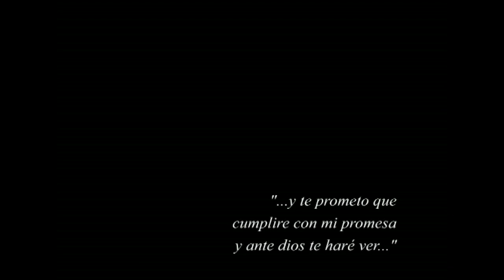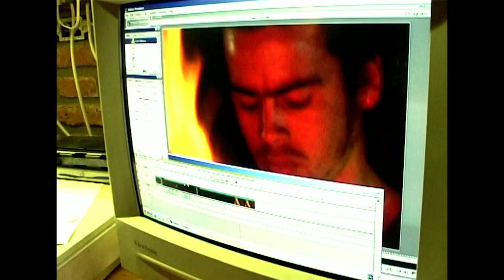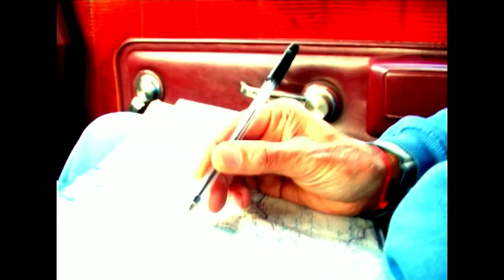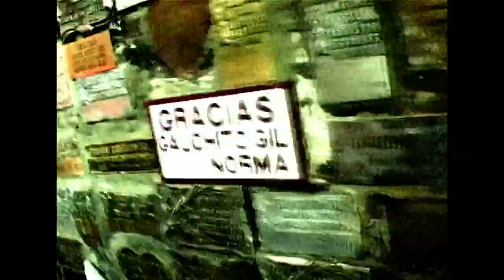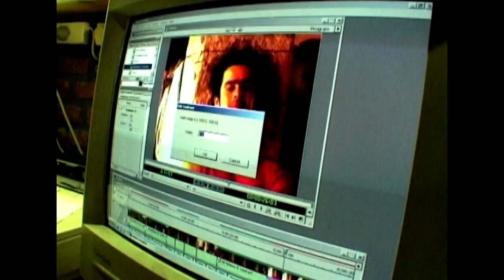EL GAUCHITO GIL La Sangre Inocente - HD - Parte 01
una película de Tomás Larrinaga & Ricardo Becher
con Sergio Podeley, Sabrina Garciarena, Ramiro Larrinaga, Rosario Palma, Jorge Seleme, Javier Valdes Scull, Gabriel Grieco, Jose Campitelli, Marino Morduchowicz, Tomás Larrinaga, Anabel Manzueto,  y la participación especial de Lia Crucet.

Fotografia: Fernando Lockett y Gustavo Biazzi
Arte: José Campitelli
Produccion: Anibal Esmoris

:: año 2006 :: duración: 95 minutos

:: Participación especial 8º BAFICI
:: Competencia Oficial 2º Festival Latinoamericano de San Rafael
:: Competencia Oficial FCIA Paris 2008

"Una tribu de cineastas está filmado un documental sobre la figura del Gauchito Gil, suerte de Robin Hood vernáculo del siglo XIX, convertido en mito y santo popular de los marginales y delincuentes. En el camino encuentran un nuevo Gauchito contemporáneo y urbano, líder de otra banda de marginales que repite el accionar del mítico ladrón justiciero en la Bs. As. del XXI. Ambas tribus se cruzan y la historia recorre diferentes niveles y géneros: documental, ficción dentro de la ficción, puesta en abismo, thriller, ecos de tragedia shakesperiana, y hasta gauchesca. Becher, acompañado del joven Tomás Larrinaga, vuelve con toda la fuerza y juntos exploran hasta la abstracción todas las posibilidades de posproducción que permite el formato digital en una incesante -y por momentos apabullante- búsqueda de la Forma que capture la Imagen Esencia. Bien lejos tanto del realismo sucio como de la experimentación vacua, o el registro minimal. Mejor sería hablar aquí de un deseo Maximalista, por demás infrecuente dentro del cine argentino contemporáneo. Primer largometraje-punta de lanza de lo que los autores llaman muy acertadamente Neoxpresionimo Digital, este es un film coral, musical, plástico y comunitario, que rehuye a las clasificaciones. Como un cuadro con tema de De la Cárcova pintado por Munch o Bacon, o como un poema narrativo que cruzara el Facundo con El Salvaje Brando motorizado. Un nuevo Tiro de Gracia en el rostro de las convenciones fílmicas y la comprobación que el nuevo cine argentino importante no es sólo de una cuestión generacional. El joven Becher suma su maestría de beatnik zen a la inagotable sed de un grupo de creadores -en el más amplío sentido de la palabra- que no tienen mas de 25 años. El joven Becher inaugura con El Gauchito la generación de mañana. Bienvenidos a la tribu, entonces. Y buen viaje."

texto de Alejandro Ricagno

Sucribite al canal para ver más Cine Independiente